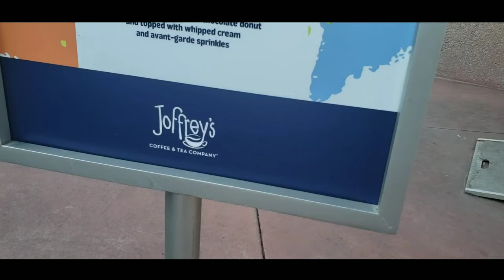EPCOT LAST DAY BEFOR THEY LOCKED THE DOORS | FAMILY VLOG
EPCOT LAST DAY BEFOR THEY LOCKED THE DOORS CAUSE OF THE VIRUS, EVER PLAN A TRIP AND SEE IT WAS CUT SHORT THIS WAS WHAT DISNEY WORLD EPCOT LOOK LIKE ON ITS FINAL DAYS OF BEING OPEN  JUST WATCH AND SEE HOW FUNNY OUR FAMILY IS !